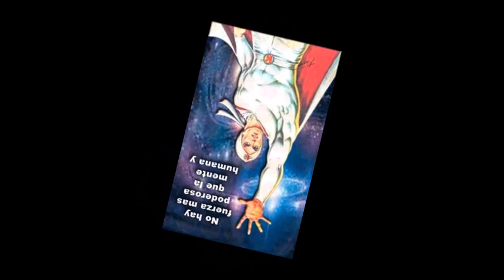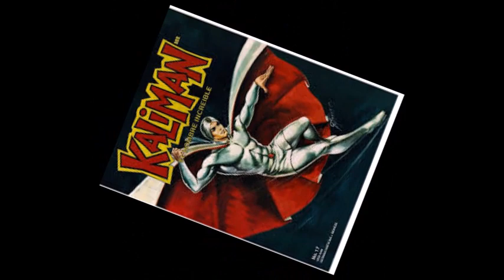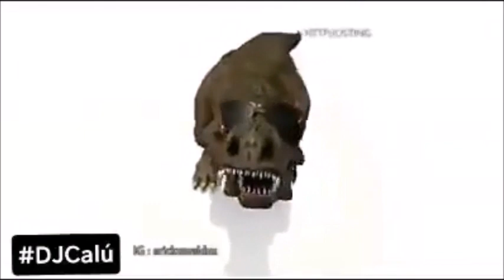sandy y papo vs proyecto uno